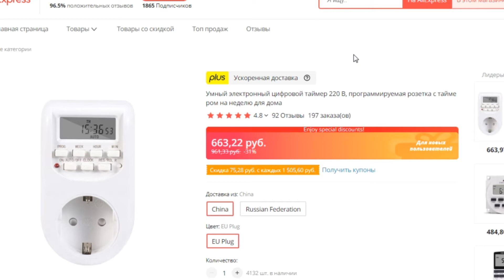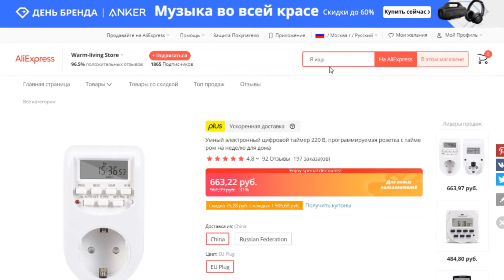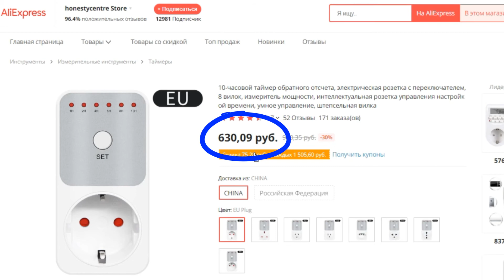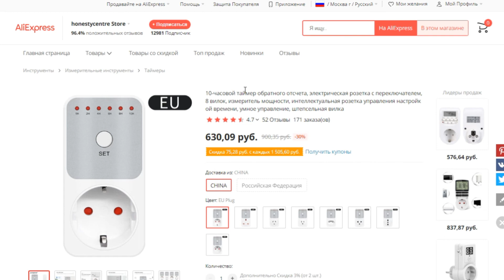ТОП-3 лучших розетки с таймером с АлиЭкспресс